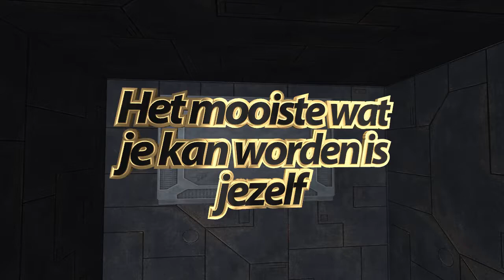Sint-Lutgardis for Rights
Jongerenrechten op Sint-Lutgardis Mol